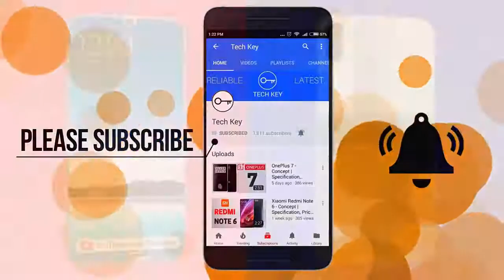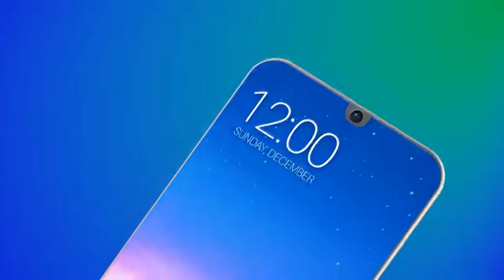Honor 9X Max Confirmed Price, Launch Date